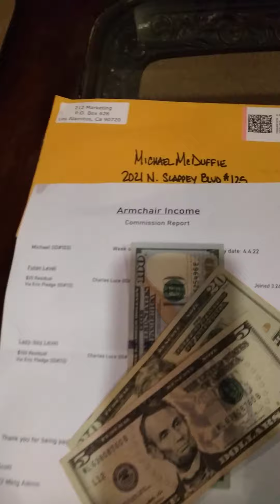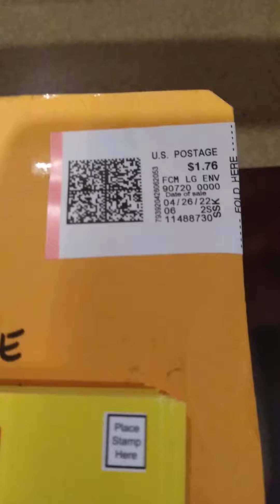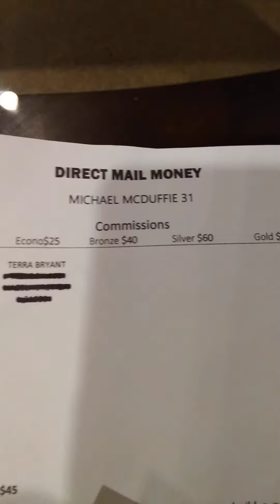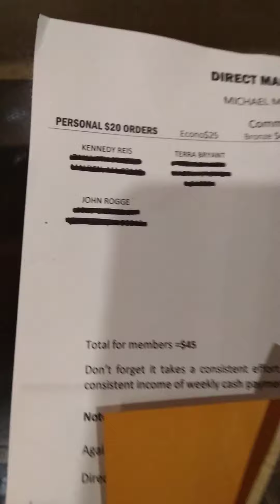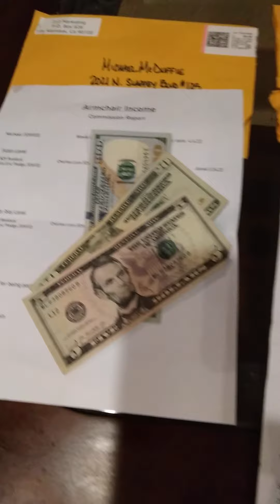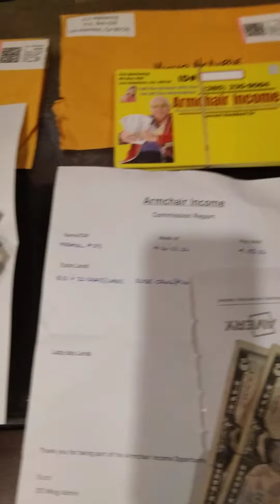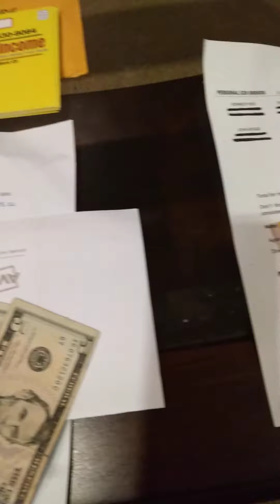🔥 📬 💰 💰 Mailbox Money Has Hit Again Armchair Income & Direct Mail Money 💰 💰 📬 🔥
*** ArmChair Income Postcard Program ***
Call 24/7 Info Line ( 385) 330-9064

*** Ask About The BOGO PROMO ***

*** DIRECTMAIL MONEY ***
$20 Postcard Biz N Box
Everything You Need To Make Money!
** Postcards ** Names & Addresses ** Postage Stamp **
Subject: $20 Postcard
Text $20 Postcard

*** Would You Trade $20 For $30 ? ***

*** Other Direct Mail Opportunities ***

 🔥 Can You Mail A Postcard 🔥
   Stick, Stamp and Mail
💸🔥CashBuildingSystemUnlimited 💸🔥
One Time $50 Start Up Cost
200 FREE Postcards and 200 FREE Leads
To Get Start Your Marketing Campaign
Make $25 Up to $3,500 Commission
 TURN YOUR MAILBOX INTO ATM 📬 🏧

*** ON THE ROLL POSTCARD STAMPS ***
60 FREE Direct Postcards Stamps
40 FREE In Direct Postcards Stamps
Subject: On The Roll
Text 0n the Roll